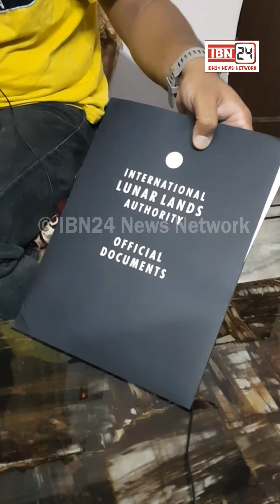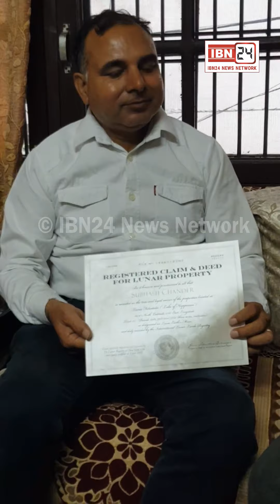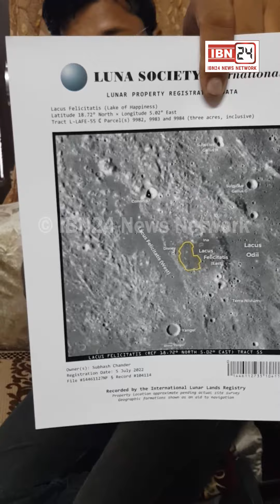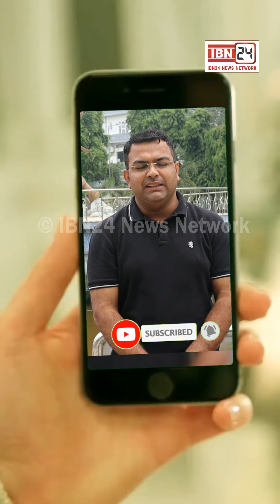हरियाणा के छोरे ने खरीदा चांद पर प्लाट, अमरीका से आया जमीन का अलॉटमेंट लेटर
हरियाणा के छोरे ने खरीदा चांद पर प्लाट, अमरीका से आया जमीन का अलॉटमेंट लेटर, जानिए चांद पर जमीन का क्या है रेट ?